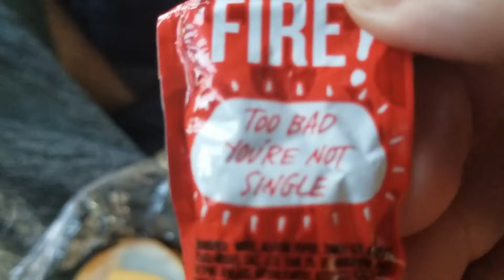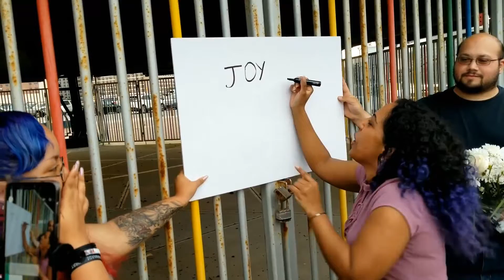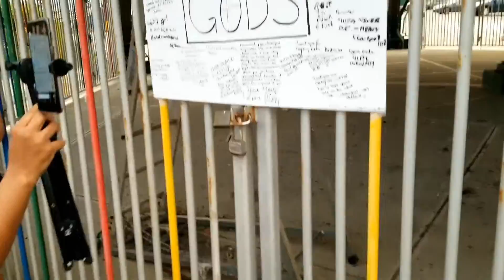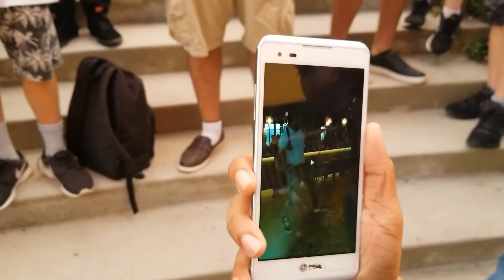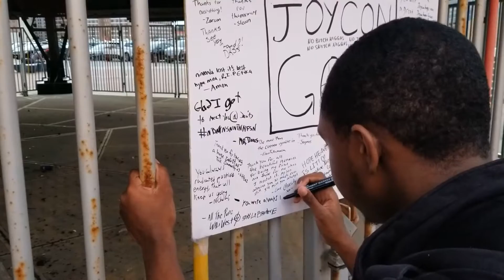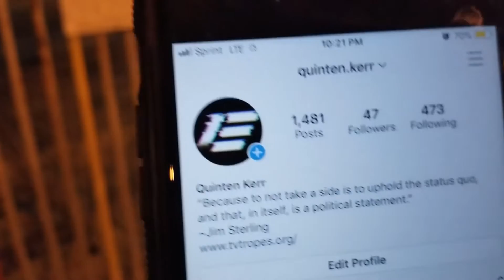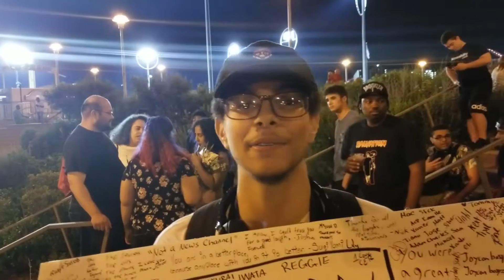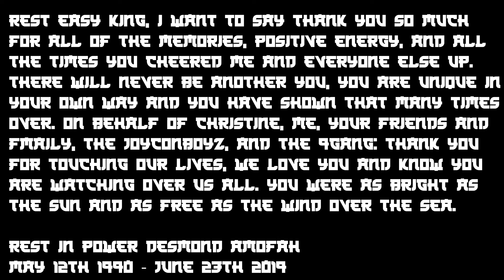Etika Memorial Coney Island (Remembering Etika)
This is the official way we remembered Etika and part 2 to the Etikas World Network Documetary! It was a soul touching day and I must say I look forward to many more days with you all and hope you all will remain in contact with me. Thank you to everyone who showed up and helped us to immortalize Desmond and I hope those of you who couldnt make it(and those who did) will enjoy this footage I put together for you all!

Support is never expected but what IS expected is for you all to do your duty as fellow Joyconboys member and like this video and share the link on all of your social media. We can't allow the memory of Etika to fade away.